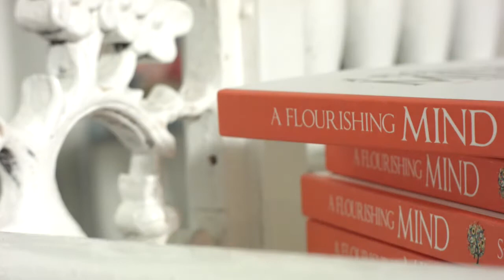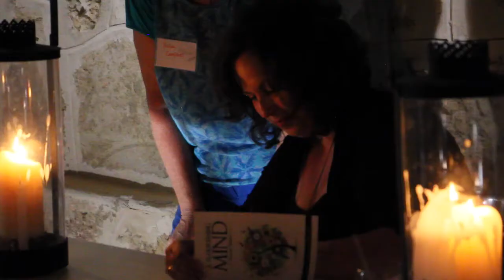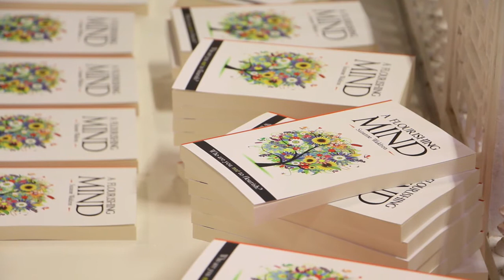Launch Video A Flourishing Mind